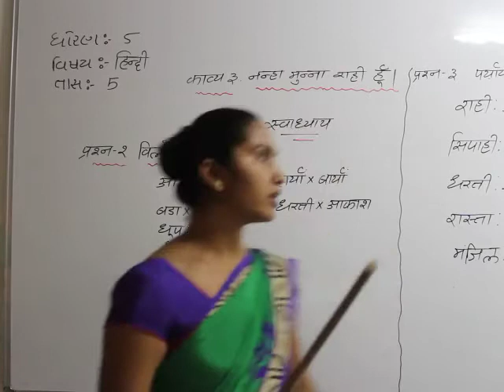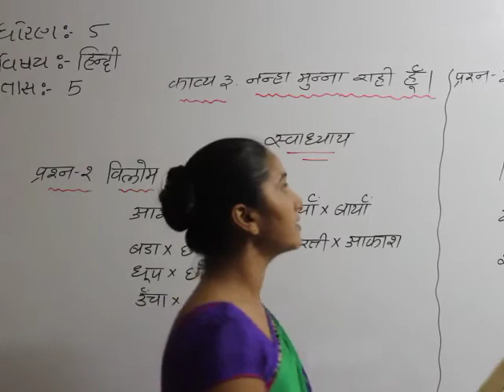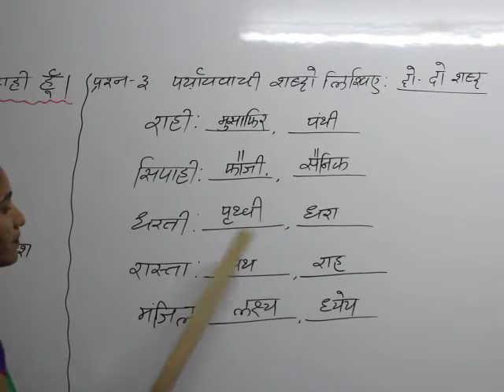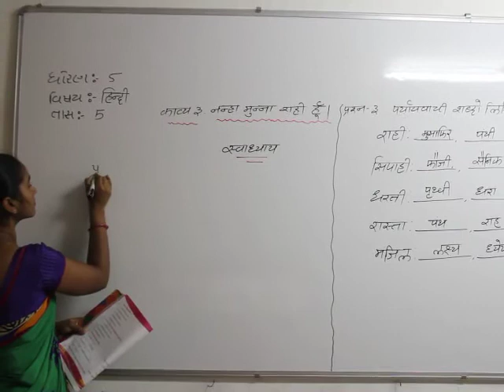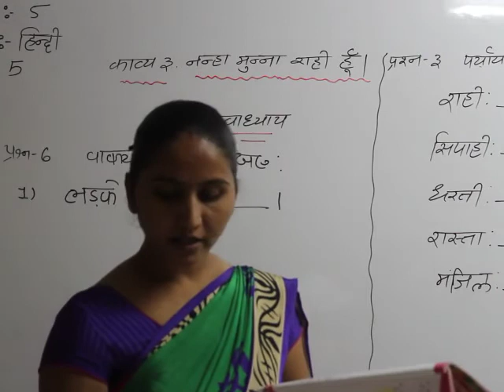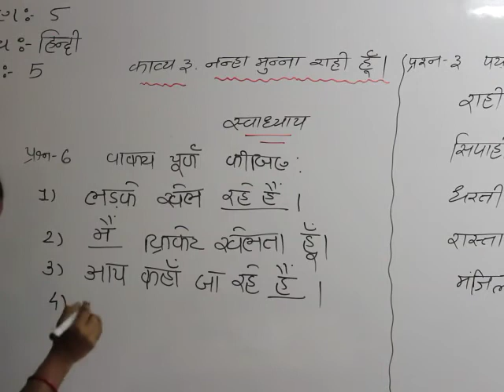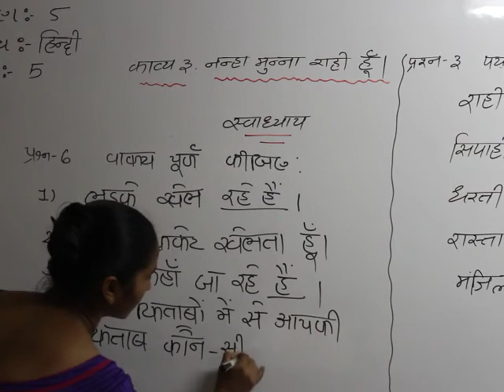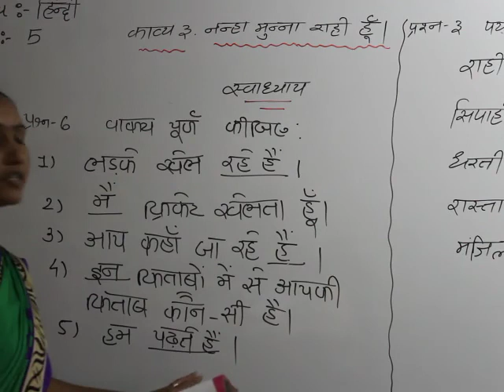STD:5 SUB:HINDI LECTURE:5